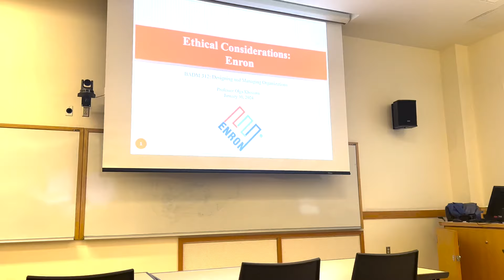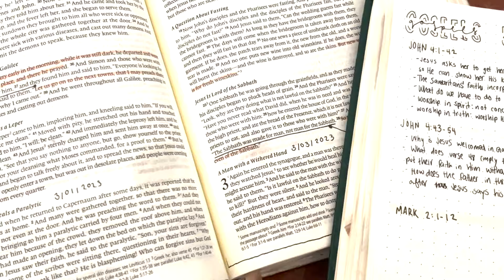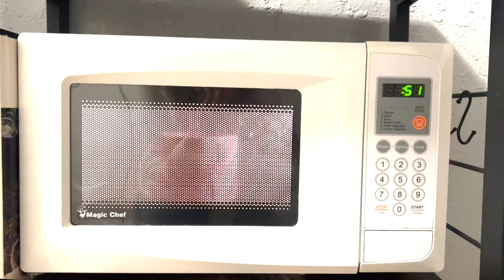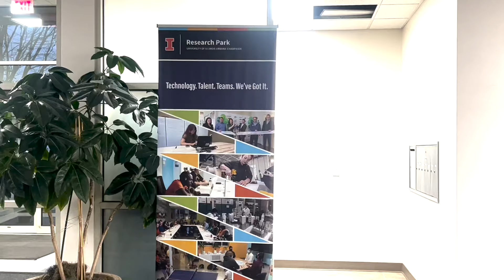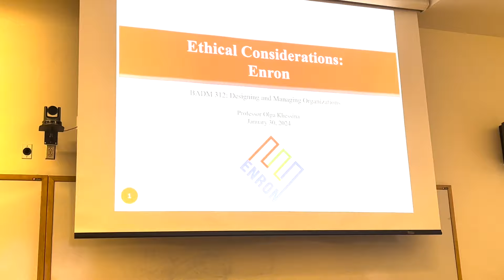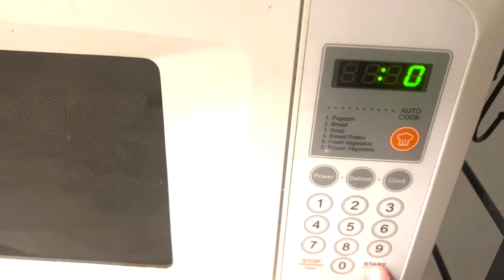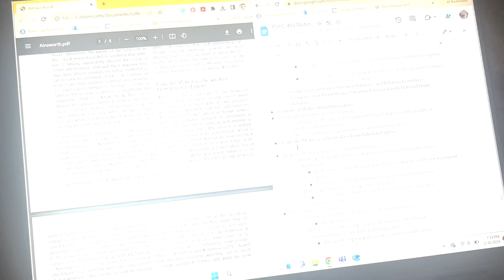A Day of A Student at the University of Illinois